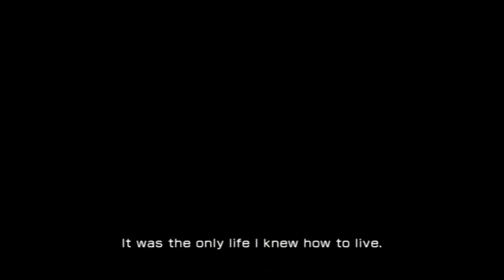Final Fantasy 13 (Part 56)